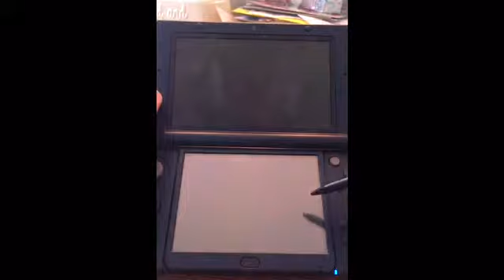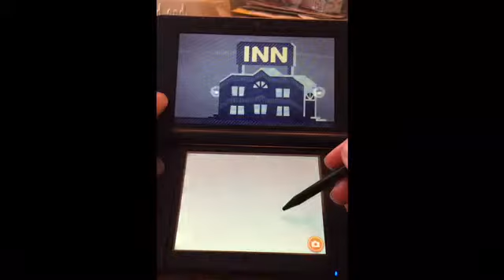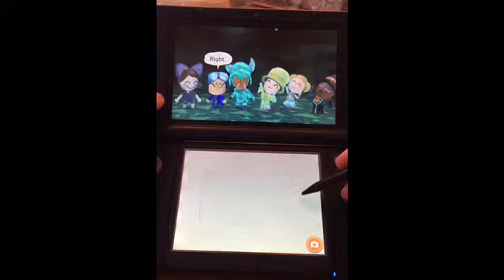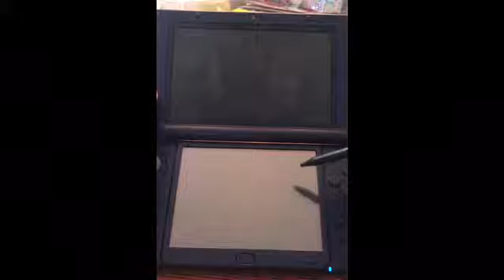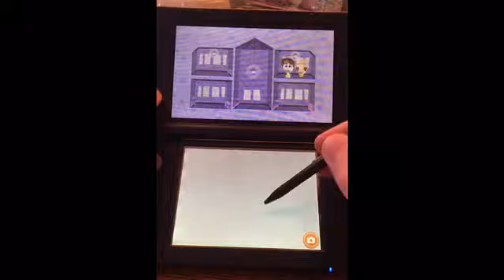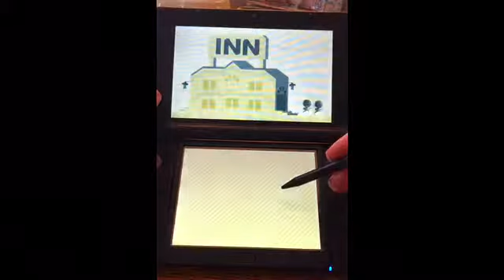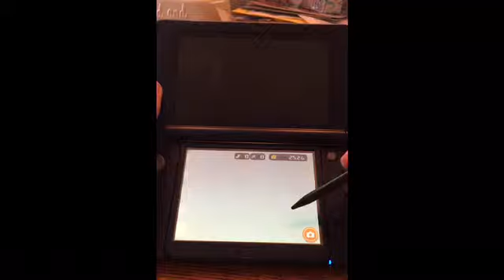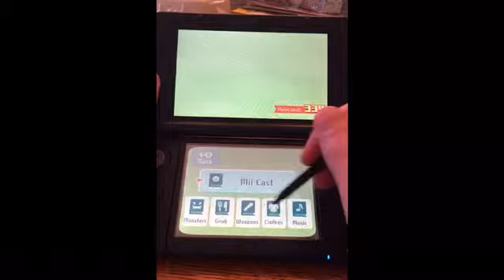Miitopia | Bee joins the party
Also Blendin, Hulk Hogan, and Jaiden got taken away by Sans and now I’m a princess because why not